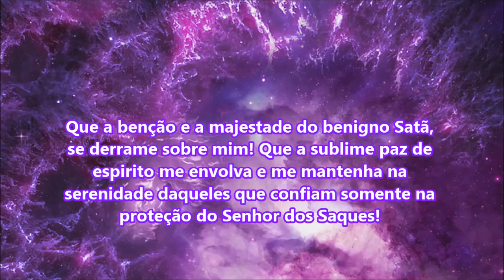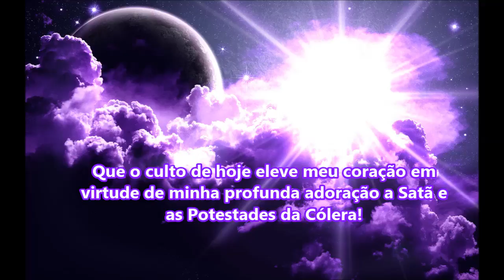ORAÇÃO DE TERÇA FEIRA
SITE OFICIAL DO SATANISMO REAL

LIVROS:

A PRÁTICA DO SATANISMO REAL
SEGUNDA EDIÇÃO - REVISADA E ATUALIZADA

FORMATO DIGITAL E-BOOK:

LILITH NO SATANISMO REAL

PENSAMENTOS SATÂNICOS